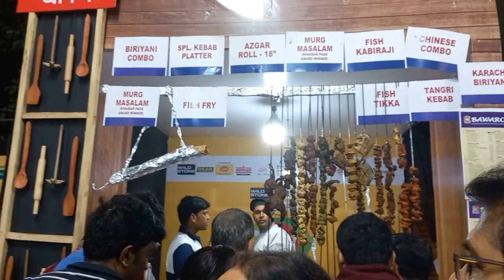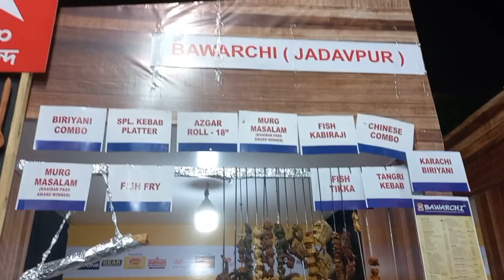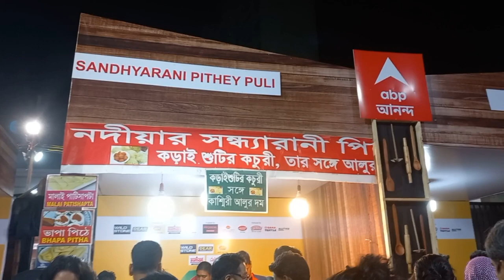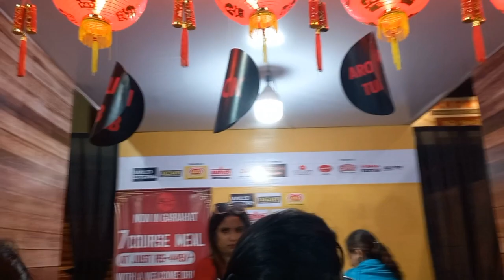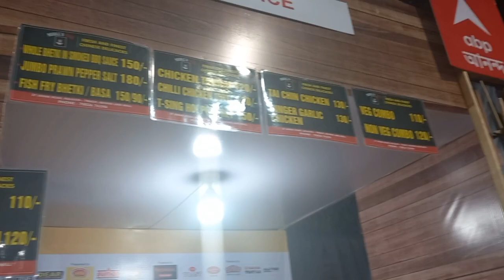Khaibar Pass Food Festival 2023 | Food Vlog | Kolkata | Aakriti Roy